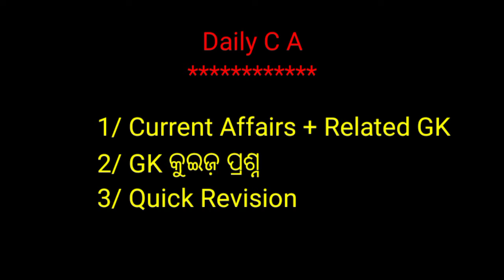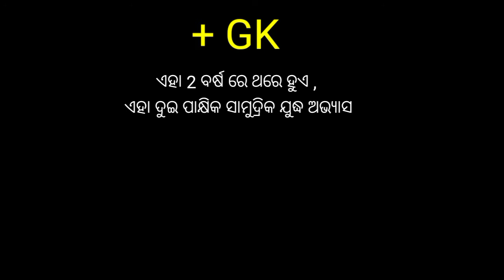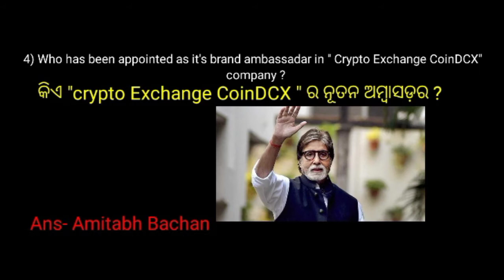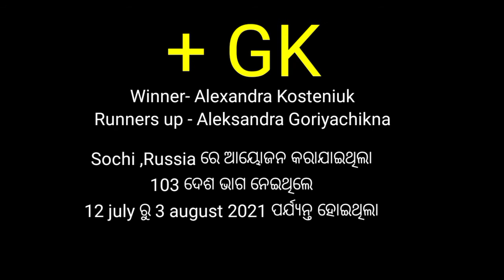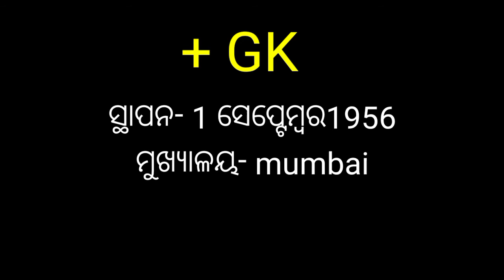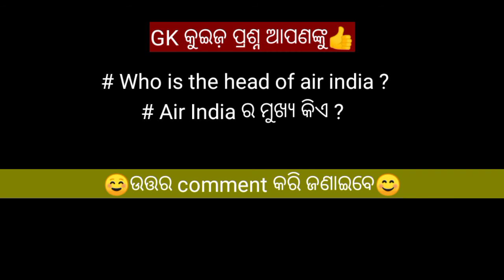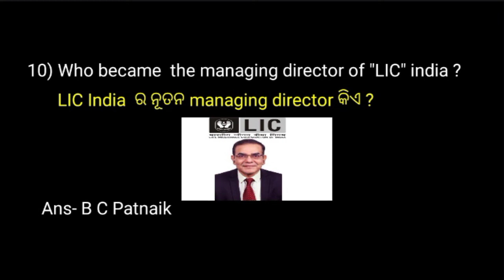Current Affairs Daily , 9 October 2021 ( Odia+ English)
Daily Current Affairs in India and English by abhijit mohapatra sir ,GSO Odia
Current Affairs with static Gk in odia
gso odia current affairs